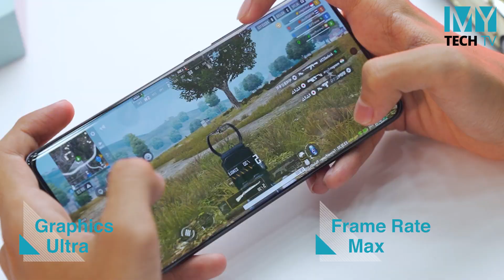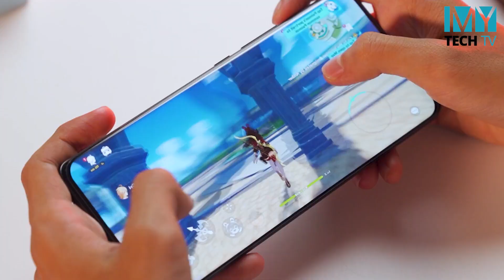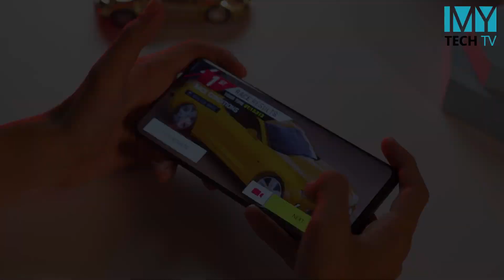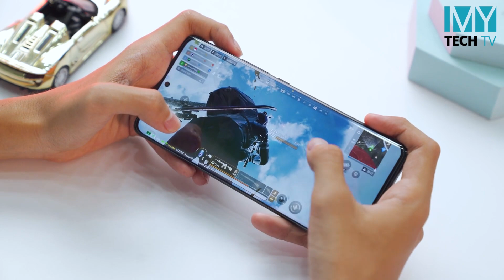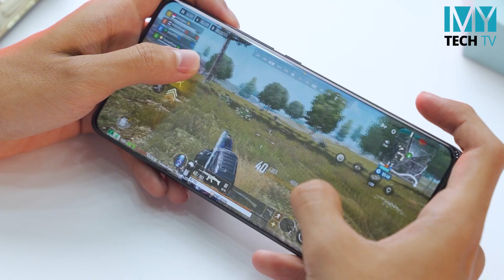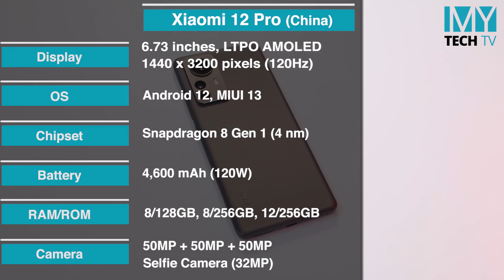Xiaomi 12 Pro ရဲ့ Gaming Test လာပြီဗျာ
Xiaomi ရဲ့ အမိုက်ဆုံး ဖုန်းက ဘယ်ဂိမ်းဆော့ဆော့ အဆင်ပြေနိုင်မလား ?

Unit ကူညီပေးတဲ့ PRO AV SHOP ကို ကျေးဇူး အများကြီး တင်ပါတယ်ဗျ။